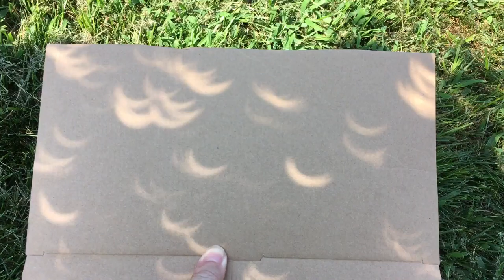Multiple Pinhole Effect August 2017 Eclipse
Optical effect caused by tree leaves. Leaf intersections form thousands of pinhole lenses, resulting in multiple images of the partially eclipsed sun. August 21, 2017, southeastern Pennsylvania